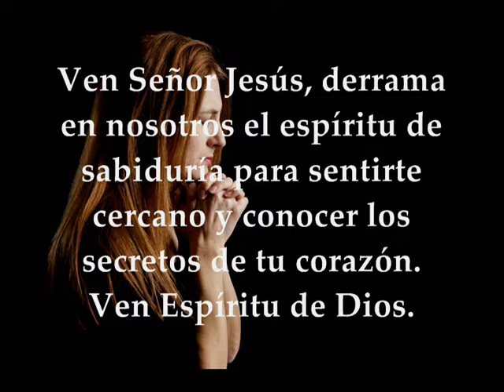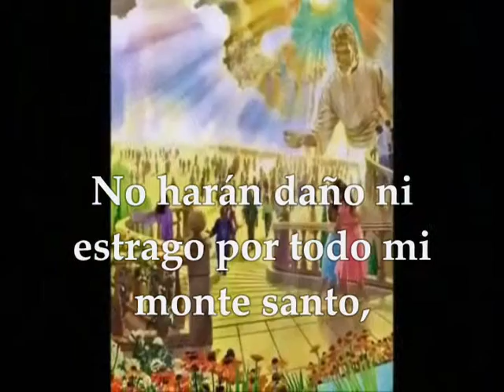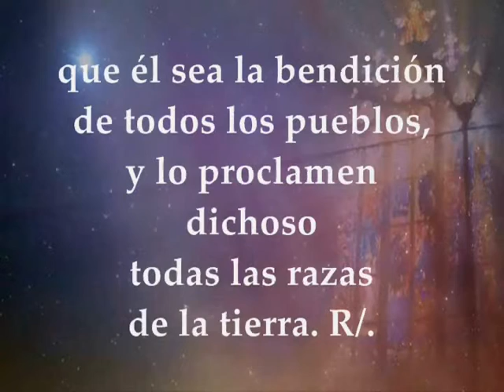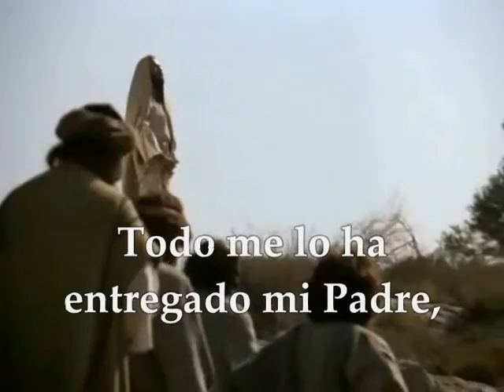Evangelio del día y lecturas martes 4 de diciembre de 2018 Adviento I Semana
Evangelio del día y lecturas martes 4 de diciembre de 2018 Semana I de Adviento Ciclo C Primera Lectura: Del libro del profeta Isaías 11,1-10 Salmo 71,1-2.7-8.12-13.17 R/. Que en sus días florezca la justicia y la paz abunde eternamente Evangelio según San Lucas 10,21-24

Lecturas del Martes de la 1ª semana de Adviento

Primera lectura
Lectura del libro de Isaías 11,1-10: Aquel día, brotará un renuevo del tronco de Jesé, y de su raíz florecerá un vástago. Sobre él se posará el espíritu del Señor: espíritu de sabiduría y entendimiento, espíritu de consejo y fortaleza, espíritu de ciencia y temor del Señor. Le inspirará el temor del Señor. No juzgará por apariencias ni sentenciará de oídas; juzgará a los pobres con justicia, sentenciará con rectitud a los sencillos de la tierra; pero golpeará al violento con la vara de su boca y con el soplo de sus labios hará morir al malvado. La justicia será ceñidor de su cintura, y la lealtad, cinturón de sus caderas. Habitará el lobo con el cordero, el leopardo se tumbará con el cabrito, el ternero y el león pacerán juntos: un muchacho será su pastor. La vaca pastará con el oso, sus crías se tumbarán juntas; el león como el buey, comerá paja. El niño de pecho retozará junto al escondrijo de la serpiente,
y el recién destetado extiende la mano hacia la madriguera del áspid. Nadie causará daño ni estrago por todo mi monte santo: porque está lleno el país del conocimiento del Señor,
como las aguas colman el mar. Aquel día, la raíz de Jesé será elevada como enseña de los pueblos: se volverán hacia ella las naciones y será gloriosa su morada. Palabra de Dios

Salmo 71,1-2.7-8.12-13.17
R/. Que en sus días florezca la justicia
y la paz abunde eternamente.

En sus días florezca la justicia
y la paz hasta que falte la luna;
domine de mar a mar,
del Gran Río al confín de la tierra. R/.

y salvará la vida de los pobres. R/.

Que su nombre sea eterno,
y su fama dure como el sol;
él sea la bendición de todos los pueblos,
y lo proclamen dichoso todas las razas de la tierra. R/.

Evangelio
Lectura del santo evangelio según san Lucas 10,21-24: En aquella hora Jesús se lleno de la alegría en el Espíritu Santo y dijo: «Te doy gracias, Padre, Señor del cielo y de la tierra, porque has escondido estas cosas a los sabios y entendidos, y las has revelado a los pequeños. Sí, Padre, porque así te ha parecido bien. Todo me ha sido entregado por mi Padre, y nadie conoce quién es el Hijo sino el Padre; ni quién es el Padre sino el Hijo y aquel a quien el Hijo se lo quiera revelar». Y, volviéndose a sus discípulos, les dijo aparte:
«¡Bienaventurados los ojos que ven lo que vosotros veis! Porque os digo que muchos profetas y reyes quisieron ver lo que vosotros veis, y no lo vieron; y oír lo que vosotros oís, y no lo oyeron». Palabra del Señor